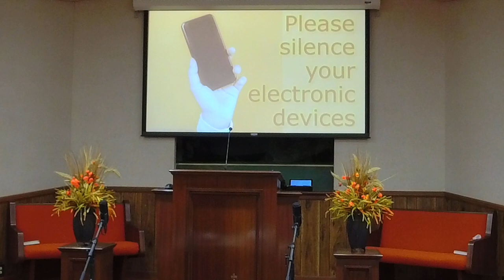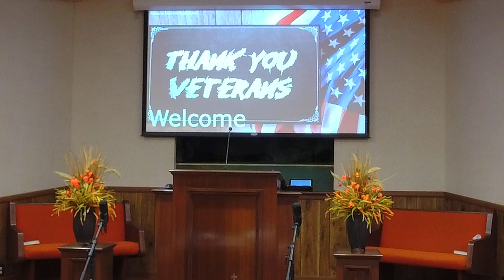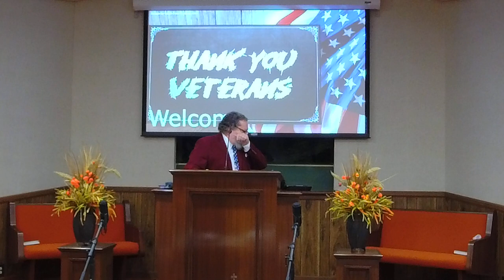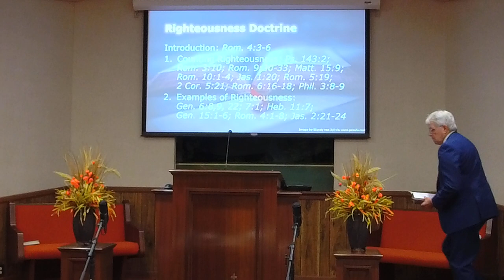11/13/2022 5 pm "Righteousness Doctrine"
11/13/2022 – Sunday Evening Worship 5 pm, Dennis Strine, Preacher, “Righteousness Doctrine.”